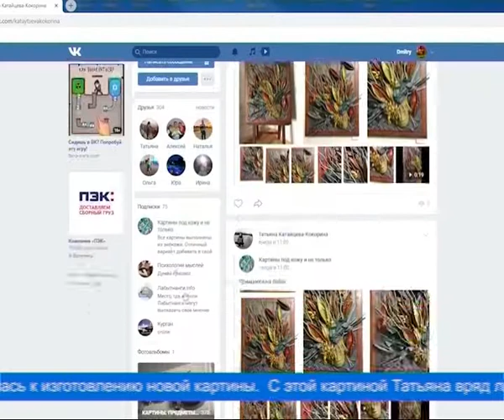Вынужденная самоизоляция с пользой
Пандемия коронавируса принесла множество неприятностей во многих сферах жизни людей. Вынужденная самоизоляция, переход на удалённый режим работы, всё это минусы. Но для тех, у кого есть хобби, это оказалось плюсом. Появилась возможность больше уделить времени любимому делу.